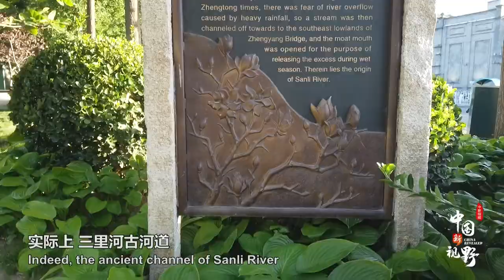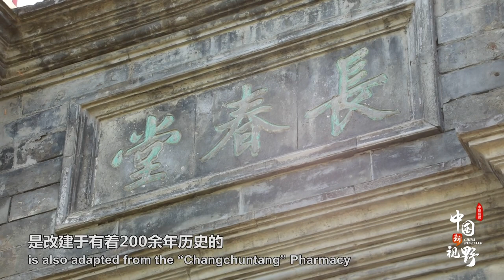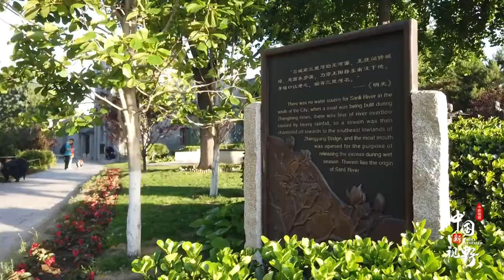老舍笔下龙须沟如今变身景观河，北京城里现“小桥流水人家”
“龙须沟”早因老舍先生的作品而家喻户晓，而它真正的名字“三里河”鲜有人知。这条位于北京前门重要的泄洪渠，曾蚊蝇乱飞，臭味熏天，后被改造成下水道，从此见名不见河。消失了百年的三里河古河道如何在今天重焕生机？